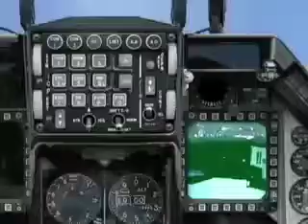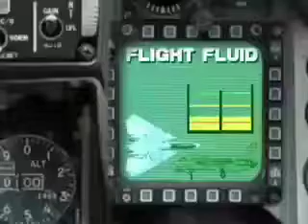Pretty President Episode 2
America's first female president must deal with an alien invasion.